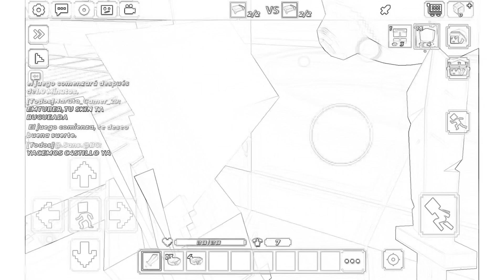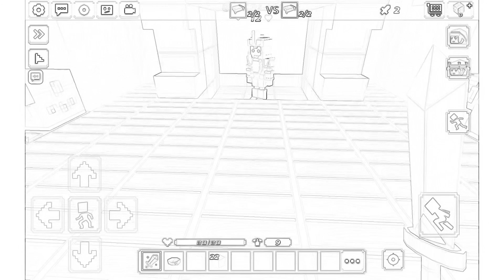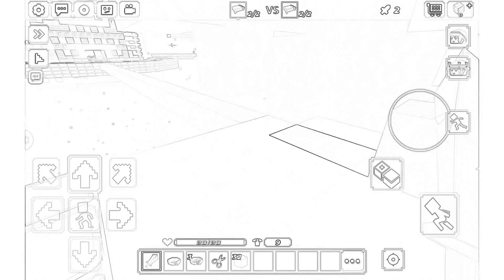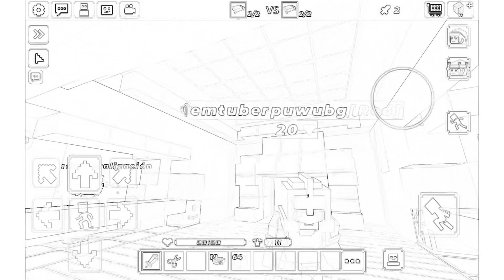Jugando con Mis 3 amigos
Juego contra 2 Pros